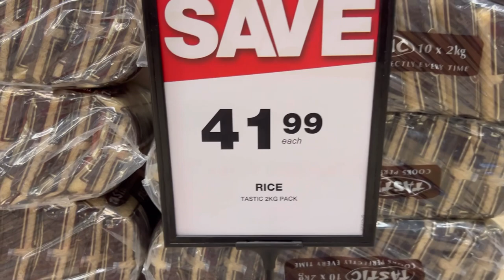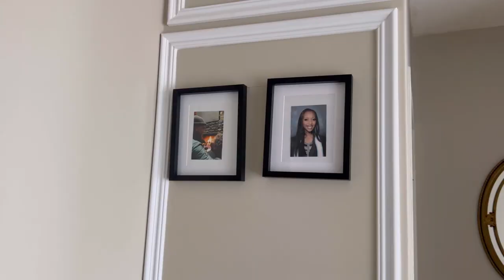Vlog: Spend the weekend with me|| curtain rod installation|| DIY wall moulding|| S.A YouTuber